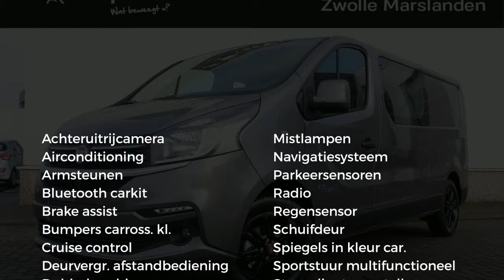Fiat Talento DUBBEL CABINE SX L2H1 145pk. |AIRCO |NAVI |LED